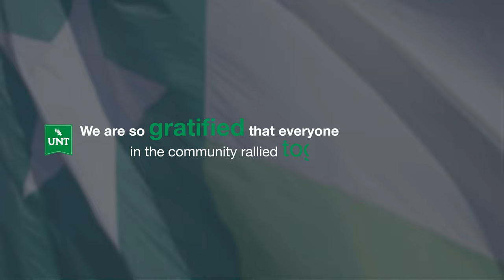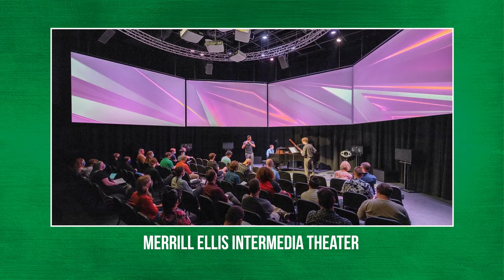Thank You from the University of North Texas College of Music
This has been a year of amazing contrasts – challenges and achievements, awards and setbacks, joys and sorrows. Gratefully, we were able to return to a more normal instructional schedule, in-person concerts and campus visits from prospective students. We launched new curricula, received Fulbright awards and Grammy awards, had a record-setting fundraising year and witnessed so many other indicators that we are thriving as we emerge from this pandemic. Message from John W. Richmond, Professor and Dean.